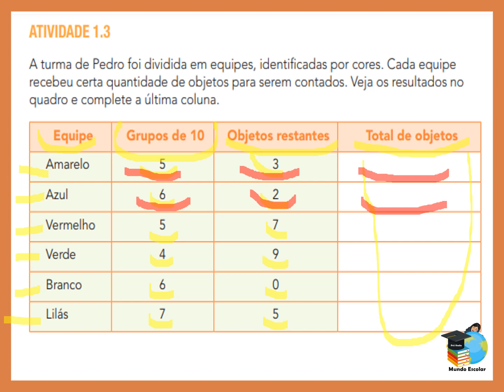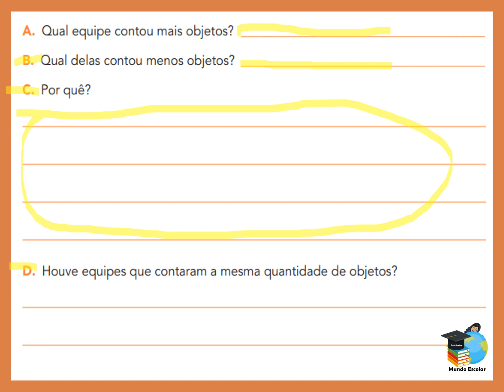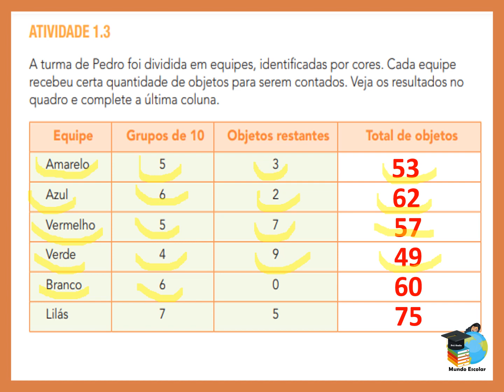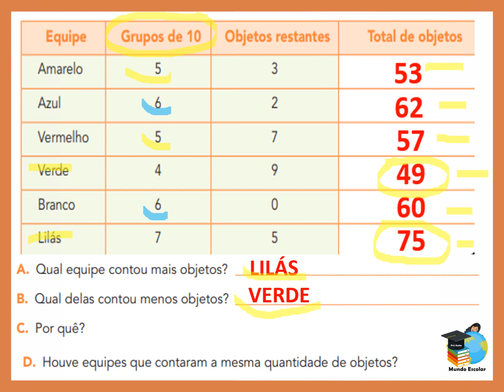EMAI 3 ano - Atividade 1.3 (Sequência 1) VOL.1 - Currículo em Ação. 2021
Vídeo de apoio para os nossos alunos.